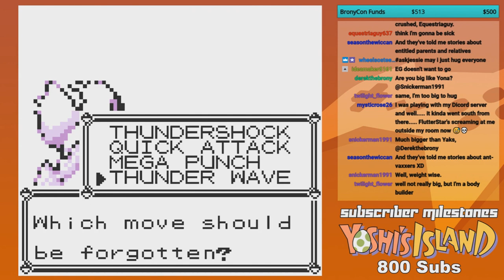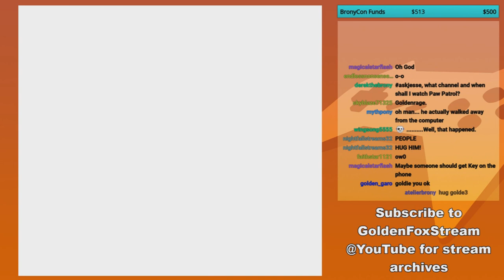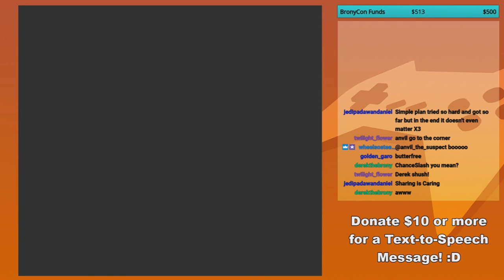GoldenFox Plays Pokémon Yellow Pt. 19